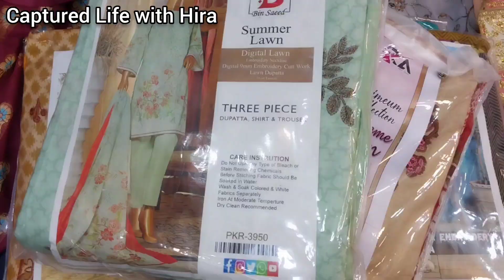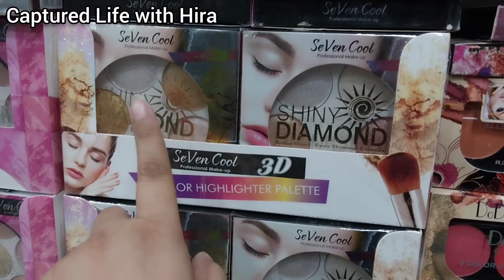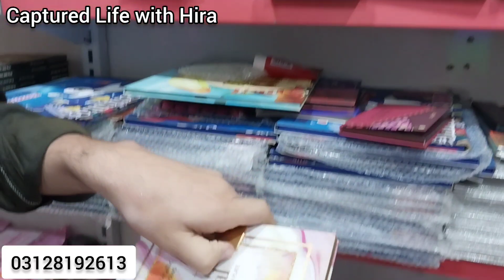RJ Shopping Mall - Affordable footwear, makeup,fancy dress & jewelry shopping in local Mall Karachi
Asslam O Alaikum today I visit RJ shopping mall Karachi

Address👇
RJ shopping Mall, Johar morr Karachi

Local Mall
pakistani Local Footwear, heels & Khussa
Branded Makeup at low price
Ready-Made Dresses On Sale
Pakistani Party wear Dresses
Pakistani Cloth
Indian shararay
Indian dupatta
designer sharary gharary at low price
cheapest Indian Jewellery
Low Price Jewellery
Shawls
Mehndi Mayon ka saman
Pakistani Local Mall Visit
Affordable shopping
Affordable shopping in pakistan
Shopping Guide / Shopping Vlog